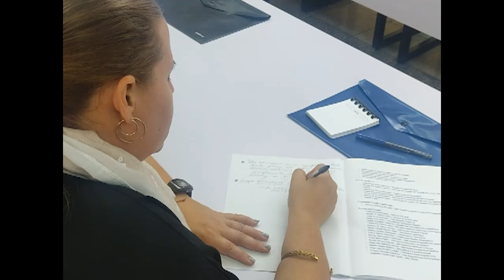Sesionará Convención 44 aniversario HGAL 2023 en Hospital Provincial de Cienfuegos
El Hospital General Universitario Doctor Gustavo Aldereguía Lima de Cienfuegos arribará este 23 de marzo a su aniversario 44 de creado por Fidel. En homenaje a la fecha está previsto un amplio programa profesional y de acciones constructivas en la institución médica.